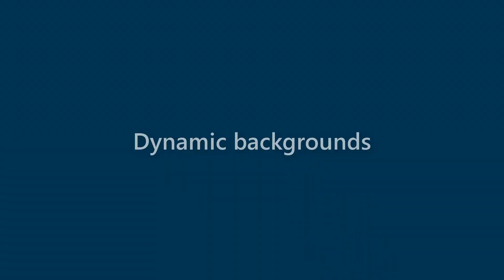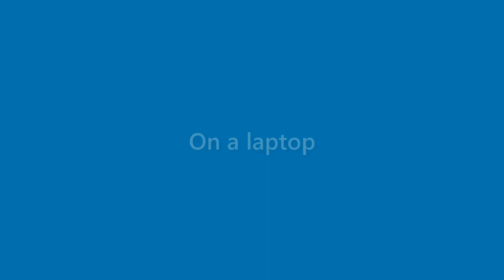Callie Kemp - appearance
Name Look - Callie Kemp - appearance. In this video we present "Callie Kemp" name look and feel in various scenarios.
This video will cover:
How does "Callie Kemp" look as a personal letterhead?
How does "Callie Kemp" look on a business card?
How does "Callie Kemp" look on a computer/laptop screen?
How does "Callie Kemp" look with different background colors?
How does "Callie Kemp" look with various fonts?